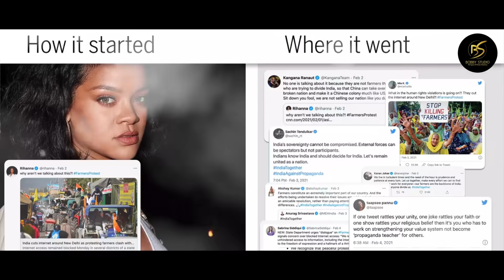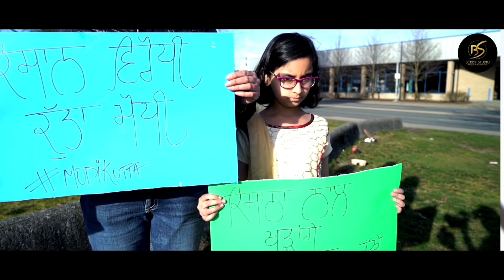FARMER RIGHTS || LUCKY SINGH || BOBBY STUDIO SURREY|| HIT PUNJABI SONG 2021 || NEW PUNJABI HIT SONG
SINGER - LUCKY SINGH
LYRICS -  RAJA JAMARAI
VIDEO -  VICKY J
D.O.P - RHYTHM SHARMA
Poster :// vicky j